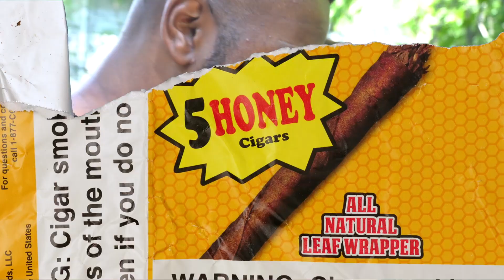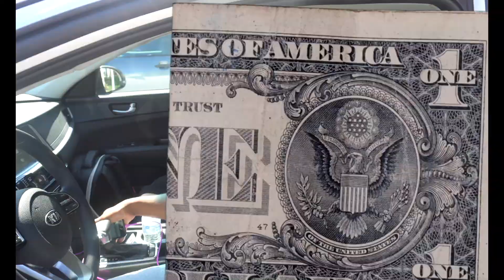Live616 - Drought Lessons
Come to Plainfield and get some trap lessons, i can teach you how to THRIVE throughout a Recession!!
Live616 Tis The Off Season! ! Still we bench pressing . . . UP!
Our message to you is you do not have to work at jobs you dislike your whole life!

CREDITS

Contributing vocal Artist:
  Live616
Contributing Song writers:
  Live616
  Khari Hankton
Sound Engineer:
   Khari Hankton
   Merch HD
Beat Producer:
   CPO
Director:
   Khari Hankton
   Live616
Script Writer:
   Khari Hankton
Cameraman:
  Merch HD
Executive Producer:
   Khari Hankton